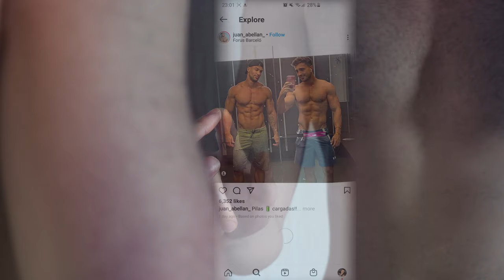Short Film/ filmmaker -Social Mirror.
Filmed during lockdown in the winter when I was feeling out of shape due to the gyms being closed.

I would browse through Instagram and look at muscular male bodies. I would constantly compare my own body to them. My mirror became my enemy as it reminded me off those bodies.

Edited after lockdown, I intend to capture my reflections and emotional state by a fiction film that is based on how I imagine instagram to be like in 5/10 years.

That is in our mirrors.

Genre inspirations: futurism, sci-fi, surrealism, fiction.

🎥 Gh5 lumix.

Edited and colour graded on Davinci resolve.